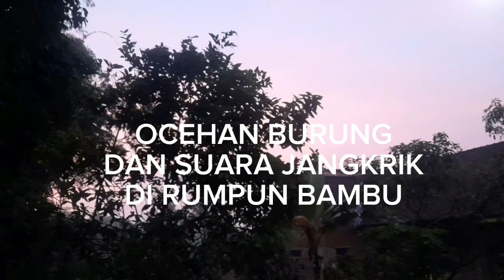Singing birds in the early morning and sounds of crickets di rumpun pohon bamboo